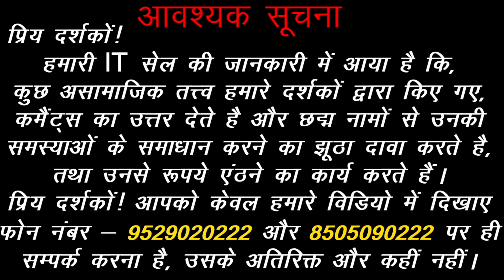Mangli Dosh Love Marriage | Mangli Dosh Kundli | mangaldoshinkundli | Acharya Chandrakant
*(विशेष सूचना )*

प्रिय दर्शकों !

1. Mangal Dosh in Kundli.
2. Mangal Dosh Kya Hota hai.
3. Mangal Dosh ke Upay.
4. Mangli Dosh.
5. What is Mangal Dosh.
6. Manglik Dosh kya hota hai.
7. Manglik Kundli Milan in Hindi.
8. Mangli Kundli.
9. Manglik Kundli ke Upay.
10. Mangli Dosh Love Marriage.

Acharya Chandrakant Ji explains about Manglik Kundli ke Upay.